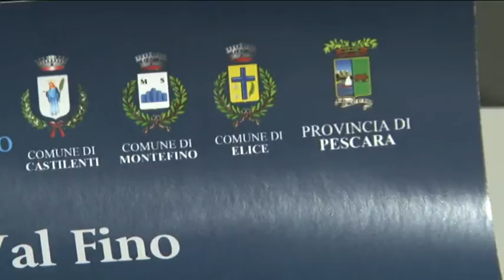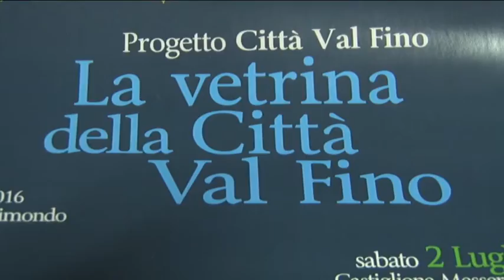Monticelli: la Vetrina della Citta Val Fino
Due giorni per discutere del futuro dell'area e dei comuni della Val Fino. Venerdì e sabato prossimi appuntamento a Castiglione Messer Raimondo con il progetto la Vetrina delle città Val Fino